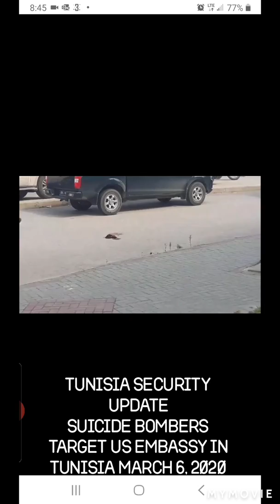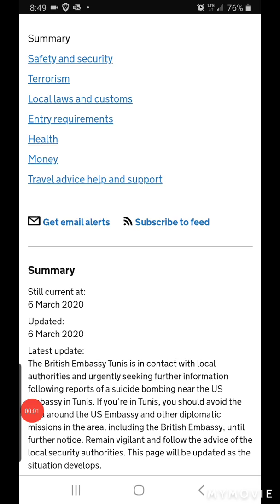🇹🇳Tunisia: Suicide attack targets 🇺🇸US embassy (DEVELOPING INCIDENT)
❗Tunisia's interior ministry confirms explosion but does not give further details.
⚠️Witnesses said a man on a motorbike blew himself up near the diplomatic mission in the Berges du Lac district, causing panic among pedestrians at the site.